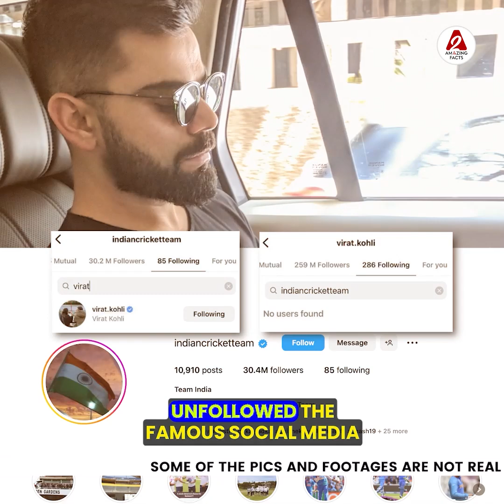विराट कोहली क्यों नाराज़ हैं Indian क्रिकेट टीम से 😳 viratkohli youtubevideo by arvindarora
Following are some of the amazing facts discussed in this video:
1.Why is Virat Kohli angry with the Indian cricket team?
2. Nepali broke the record of Yuvraj and Rohit Sharma!
3.India becomes the king of cricket and will win the World Cup
4.Flight took off and landed after 35 years 😱

इस वीडियो में चर्चा किए गए कुछ आश्चर्यजनक तथ्य निम्नलिखित हैं:
१.विराट कोहली क्यों नाराज़ हैं Indian क्रिकेट टीम से 😳
२.युवराज और रोहित शर्मा का रिकॉर्ड तोड़ा नेपाली ने !
३.भारत बना क्रिकेट का सरताज 🔥जीतेगा वर्ल्डकप
४.Flight उड़ी और 35 साल बाद लैंड 😱